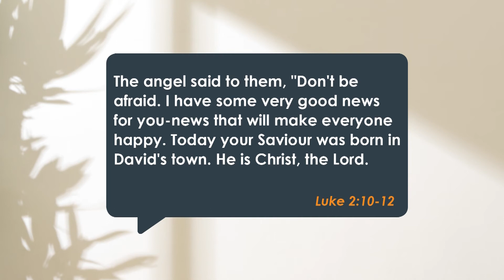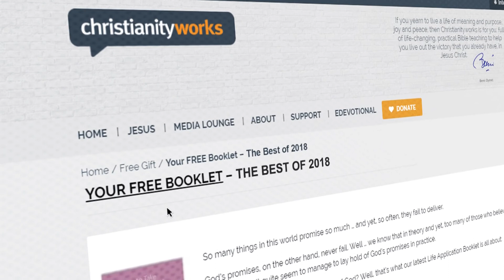A Strange King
If you were God, and you were planning the entry of your Son into this world, I have a strong suspicion that you wouldn’t have gone with the whole baby in a manger out the back of Bethlehem thing.

Years ago, when I was in the Army, Queen Elizabeth visited Australia and, as young officer cadets from the Royal Military College, we formed an honour guard that lined the streets as she drove past. And the following day, we held a parade in her honour. We practiced our drill for weeks so that the parade would be absolutely perfect. Our boots were spit-polished, every item of our uniform was absolutely immaculate, as Her Majesty walked past and inspected the troops.

There was pomp and ceremony. And so there should be too. After all, it was for the Queen.

That’s why this whole Christmas thing is so weird. The Son of God, the King of Kings comes into this world. Now, you’d expect some pomp and ceremony, wouldn’t you? You’d expect Him to be born into a castle and waited on hand and foot!? I’m sure He probably would have been, had you or I been God!

But instead, He slips quietly into the world in a grubby, draughty little stable. They wrap Him in rags and put Him in an animal feed trough, a manger. No pomp or ceremony. Just a bog, ordinary, everyday place. Kind of like … where you and I live. And that, that’s good news. Very good news.

Luke 2:10-12 The angel said to them, "Don't be afraid. I have some very good news for you - news that will make everyone happy. Today your Saviour was born in David's town. He is Christ, the Lord. This is how you will know him: You will find a baby wrapped in pieces of cloth and lying in a feeding box."